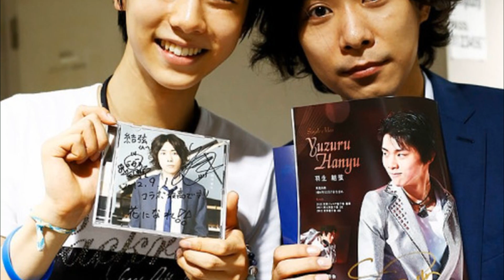Gone is the legend! 10 interesting facts about Yuzuru Hanyu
10 interesting facts about Yuzuru Hanyu